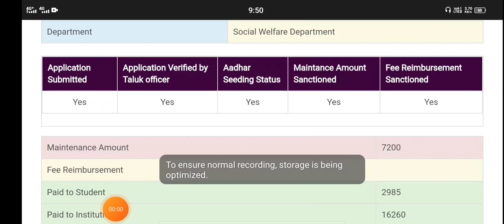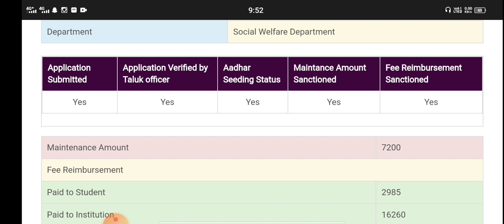SSP SCHOLARSHIP IMPORTANT UPDATE|ALL STUDENTS MUST WATCH|students solution